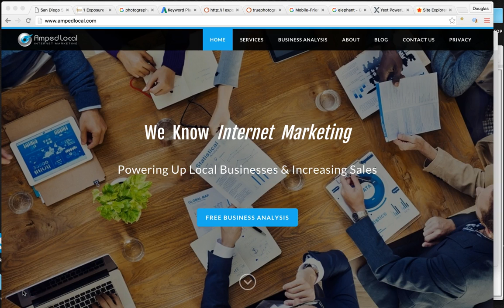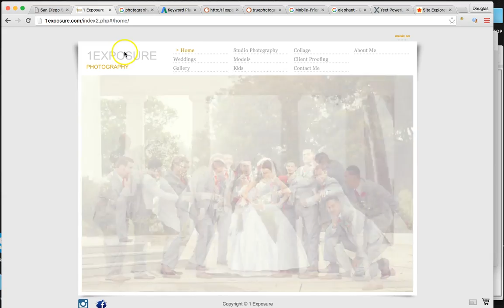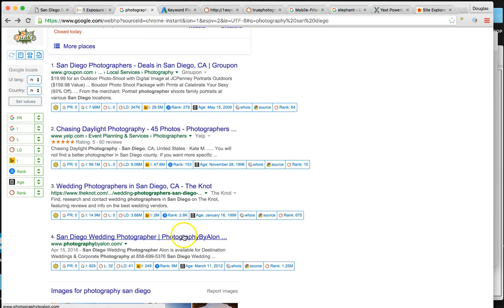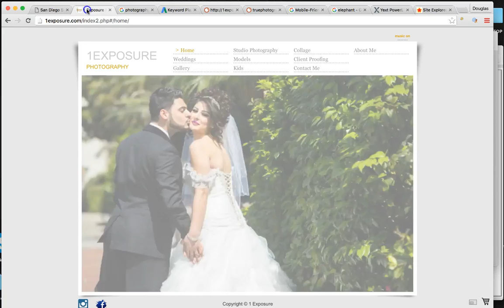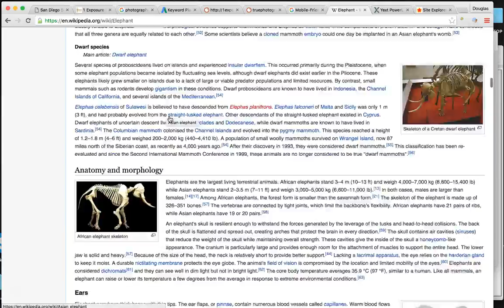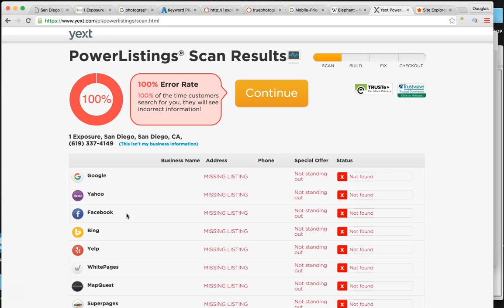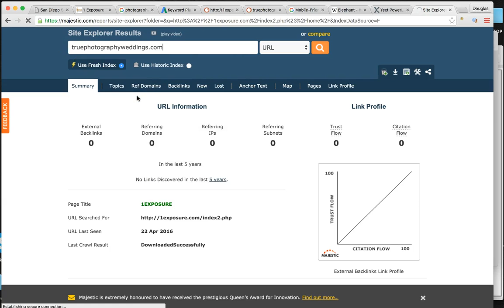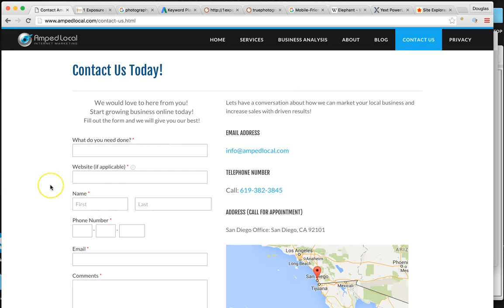Best SEO Agency La Mesa, CA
Amped Local is a professional SEO company in La Mesa, CA. Our SEO Experts are trusted and experienced in Search Engine Optimization services, Local Marketing, AdWords Management, Facebook Ads, Local SEO, and Digital Marketing. We would love to help grow your business, expand and increase sales. This is a small business marketing agency in La Mesa, CA that helps local businesses earn page 1 ranking in google. We are experts in national and global SEO marketing as well. Internet Marketing is our passion and we service all of San Diego and California.